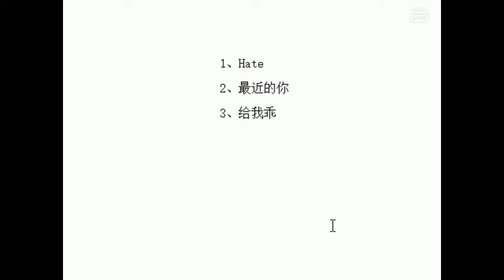YY LIVE 燃舞蹈 瀅瀅 -《燃舞蹈》（Artists Singing・Dancing・Instrument Playing・Talent Shows).mp4